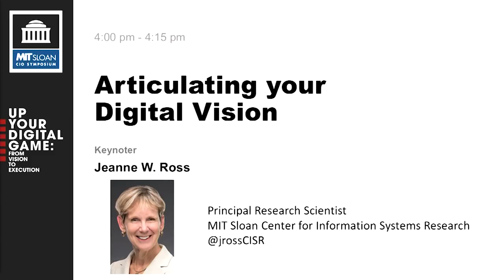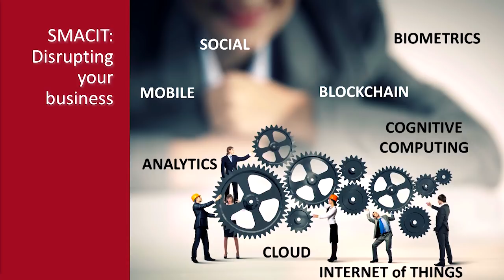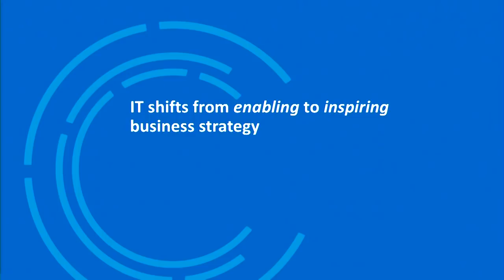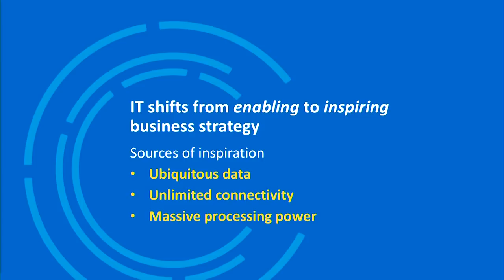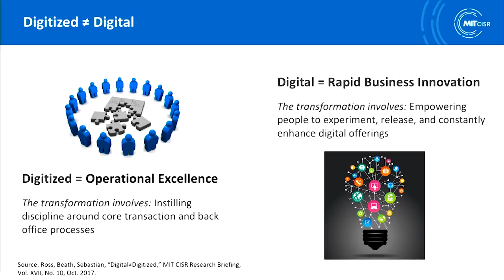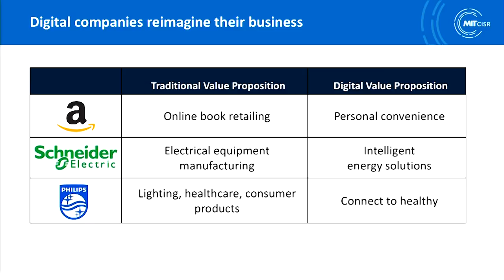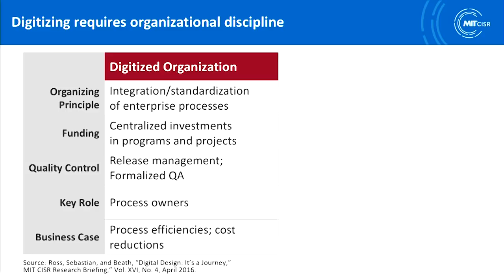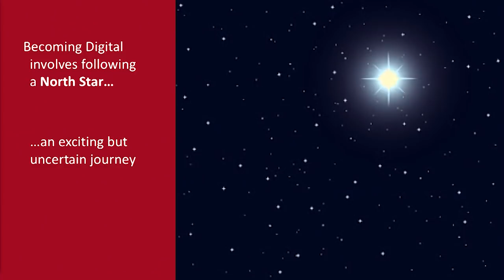2018-16 Articulating your Digital Vision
Articulating your Digital Vision
Speakers:

Jeanne W. Ross, Principal Research Scientist, MIT Sloan Center for Information Systems Research (@jrossCISR)
Because established companies are not designed to be digital, they must transform to remain competitive. The first step in a digital transformation is articulating a clear vision of how the company will engage with customers to solve their problems. This is not easy—but without a clear vision, people in the company cannot design a coherent, executable business strategy. In this session, we will describe how senior business leaders formulate a vision that is inspired by both existing organizational competencies and the capabilities of digital technologies.